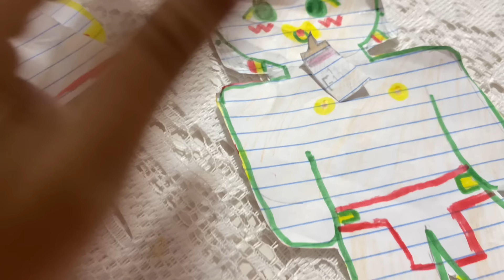MARCAMOS A SEXAGEM FETAL 😱 ELA MUDOU TUDO - ROTINA DE MÃE E GRÁVIDA - Aline vida de mãe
🌸 MEU INSTAGRAM : alinerodriguesofc

● Meu Tik Tok : @allinerodrigues21

Oi Preciosas (os) Me Chamo Alline , Sou mamãe de 5 filhos lindos , mostro para vocês o meu dia a dia como Mãe solo , dona de casa ,e mulher !
Meu objetivo no canal é ser o mais real possível mostrando meu dia a dia , rotina como mãe e dona de casa e compartilhar com vocês que é  possível ter uma família unida e Feliz em qualquer circunstância .

Agradeço desde já a cada um que se inscreveu nesse canal e que também colobore com seu like e comentário de carinho ❤  Deus abençoe!

● Meu Tik Tok : @alinevidademae